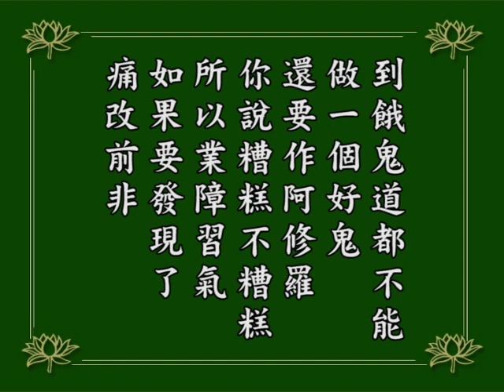淨空老法師｜念佛成佛｜專一念佛，痛改前非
原本我們的心量是盡虛空遍法界，現在搞得兩個人都容納不下。不但兩個人都容納不下，自己跟自己也容納不下，為什麼？後一念不能容納前一念，你看這個糟糕不糟糕！這是我們要深深覺悟的。
縱然你多做善事，你也念佛，毛病習氣要是不改，灌頂大師講念佛一百種果報，將來你會到哪裡去往生？到阿修羅道，因為阿修羅自己不能容納自己，自己跟自己發脾氣，自己跟自己打架。
念佛念成阿修羅，糟糕不糟糕！
阿修羅有四種：天阿修羅，福報大的；人間阿修羅，福報最小的；還有餓鬼道的阿修羅，畜生道的阿修羅，福報就更小。你當阿修羅到哪一道去當，還有大問題。到餓鬼道都不能做一個好鬼，還要作阿修羅，你說糟糕不糟糕。
所以業障習氣，如果發現了，要痛改前非！改的方法，念佛好，專一念佛。
1984/12